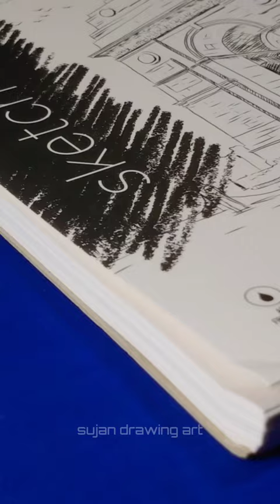Ram Navami special painting 🥰🚩|| Ram Navami drawing 🙏❤️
my Name is sujan and i'M 19 Years old.i'm here to
Share my art works with you !🥰

ANY KIND OF ARTWORK FOR YOUR LOVE ONES